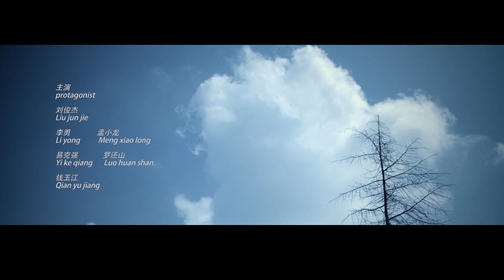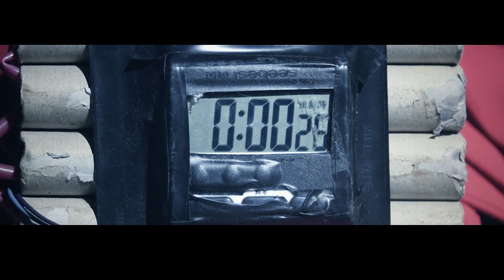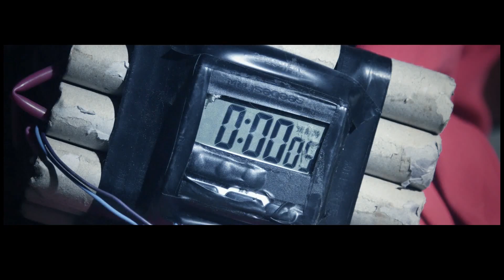【刑侦悬疑片】局外人（主演：邬志杰/欧阳美玲/刘俊杰/孟小龙/李勇）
🎬影片详情
一场谋杀案引起的人性批判，刘江是一名人民警察，因为沉迷于对爱情的痴迷，他颓废了，爱情占有了他的全部。在调查这场谋杀案时却被躲在黑暗角落的一把刀顶住，兄弟的背信弃义，人性的自私和贪婪表露无遗。